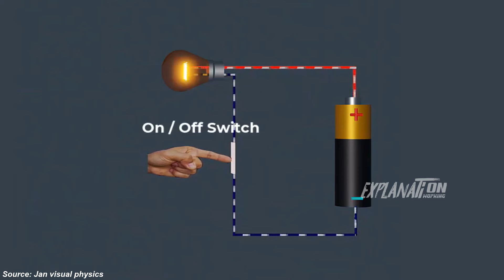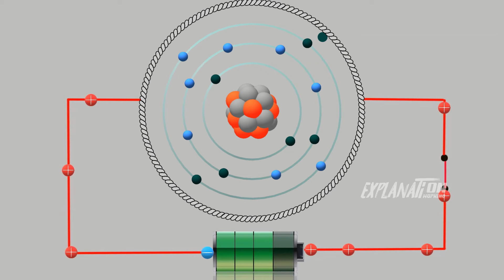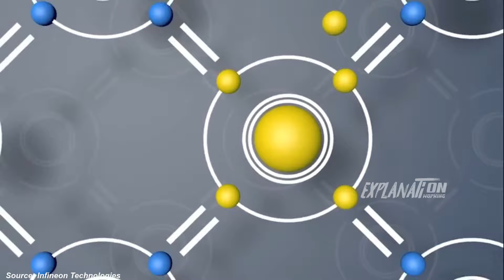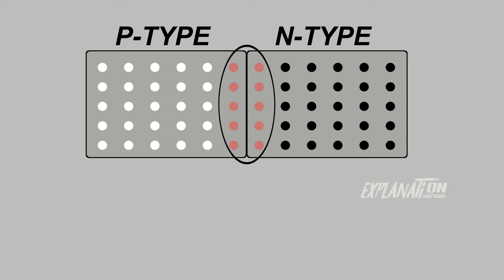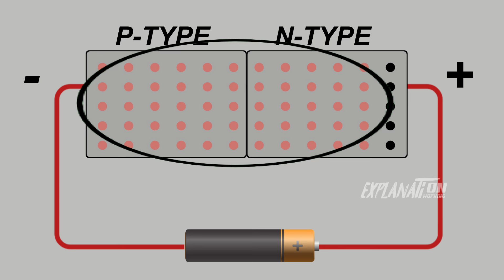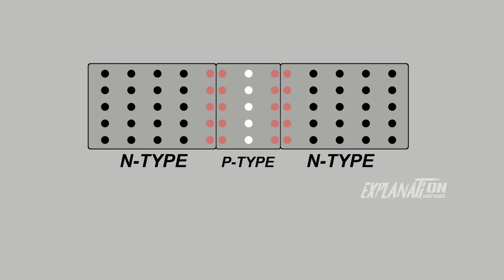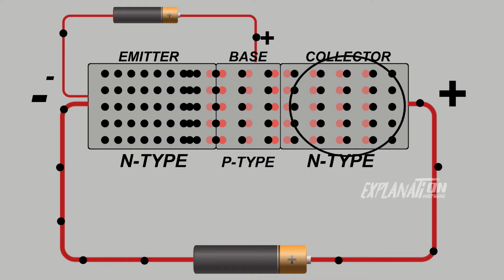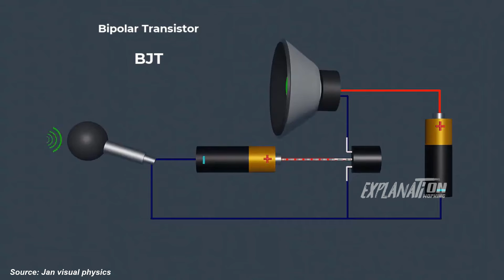How Transistor works | Transistor working Explained in Telugu | Under standing Transistor working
Unlock the secrets of how transistors work in this easy-to-understand video! Whether you're a beginner in electronics or just curious about the technology that powers our world, this video breaks down the basics of transistors, including how they control current, amplify signals, and function as switches. We'll explore the three main types of transistor configurations—common emitter, common base, and common collector—using clear explanations and simple diagrams. Perfect for students, hobbyists, and anyone interested in learning about the building blocks of modern electronics.